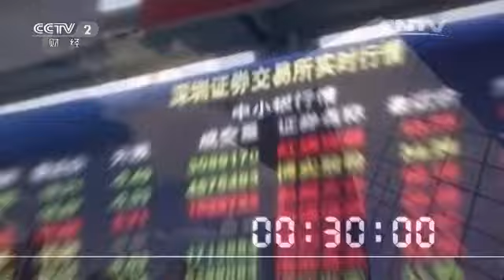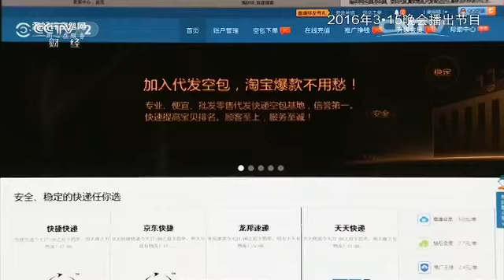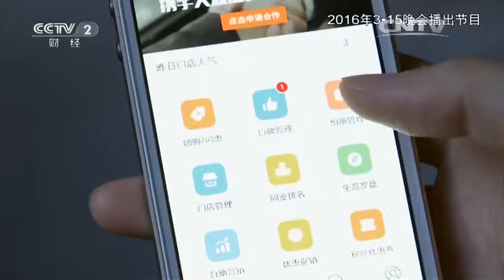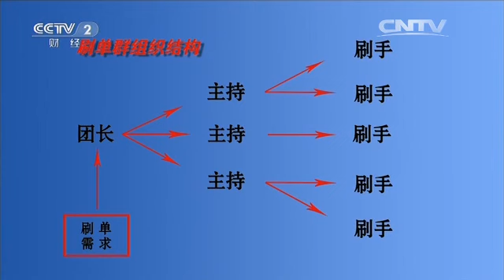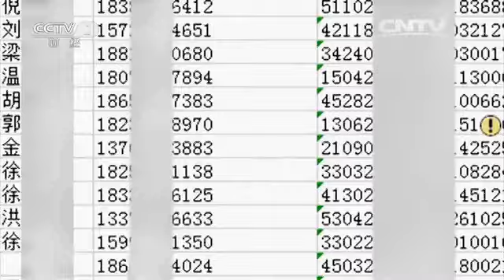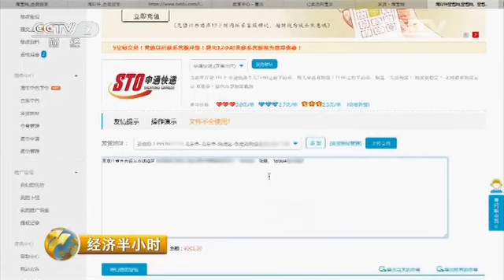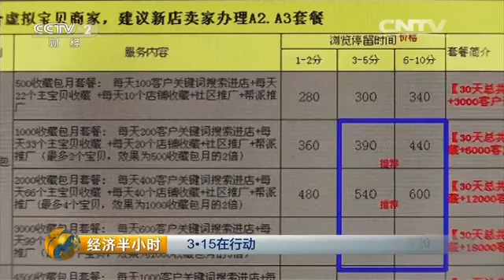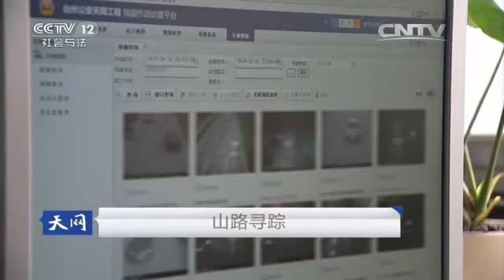20160317 经济半小时 3·15在行动